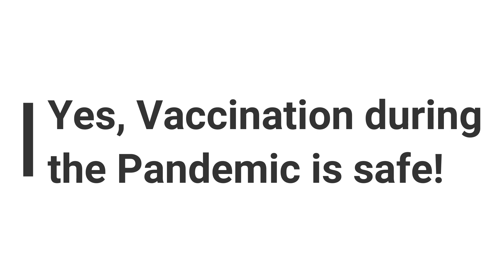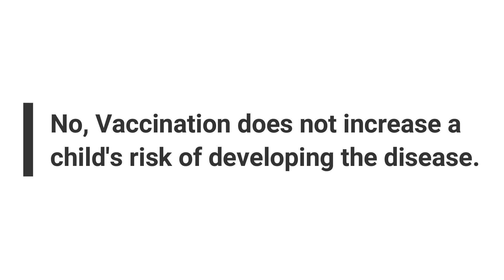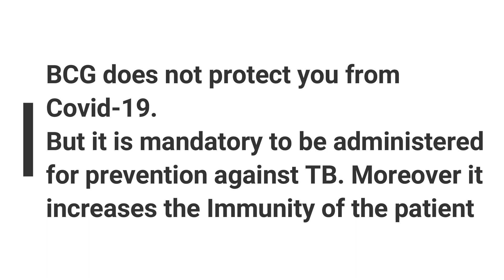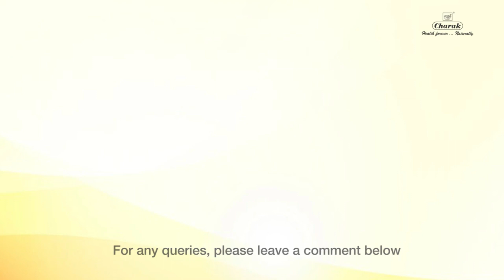World Immunization Day - Importance of Immunization - BCG & it's effects on Covid-19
On this 14th of November 2020, that is, Children's Day, let us all take a pledge to safeguard our children from the deadly diseases which were already present before corona but can be prevented by vaccination.
Let us all gift our children with best of the health this Children's Day by strictly following their Immunization Schedule without the fear of Covid-19. Here is a discussion on this very same topic about the importance of immunization by Dr Vijay Mahajan, Consulting Pediatrician & Neonatologist, Mumbai. Interviewed by Charak Pharma's Brand Manager Mr. Ashish Patekar.
Dr also shares with us the reality behind BCG vaccine and it's effects on Covid-19
Watch and do share the same with your loved ones and motivate them to take their children for Immunization strictly.